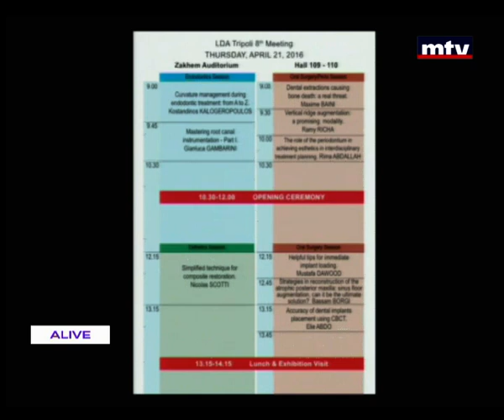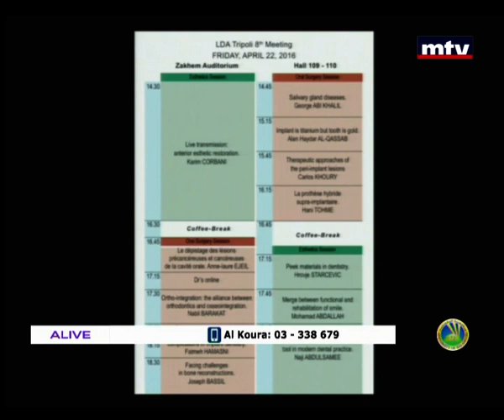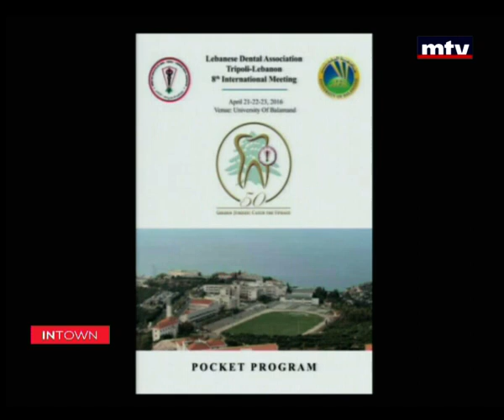المؤتمر الثامن الدولي العلمي لنقابة أطباء الأسنان - د. رولا ديب خلف - د. مايا غريب صالح